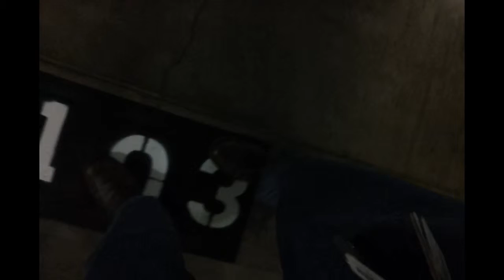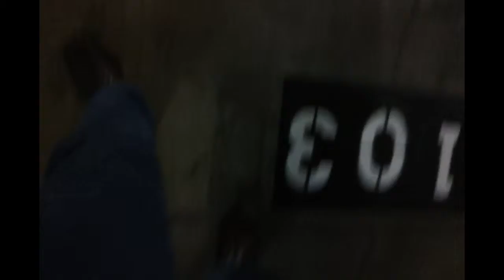Short Video of the Garage Where I parked my Car in 103 Space for Apt 108 and more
There is a minor error in the audio portion where I say I pay $280.00 in Home Owners Association DUES.   But it was true when I did finally get a letter from Bob Berthold that 103 is my parking space.   The dues increase by 20% so that where after June of 2012 to now $336.00.

The morning I had some Ralphs Living Well Cereal.  I used the Ralphs Whole mild with Vitamin D.

I also buy many things from the Rite Aid Stores:
I put the Cinnamon that I got at the Rite Aid Store and some Real Strawberries that I also got from the Rite Aid Store.

The converter is now version 8.5 that I got in 2011.